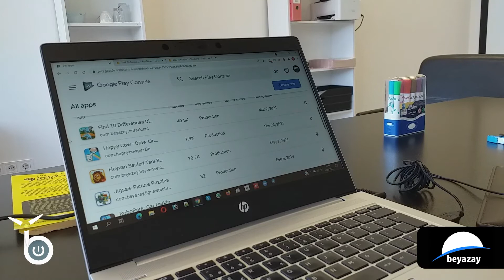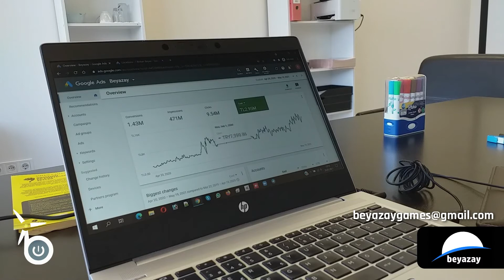Firmalar Konuşuyor - 3 - BEYAZAY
Firmalarımız Konuşuyor serisinin bu haftaki konuğu Teknokentimizde Yürüttüğü ve tamamladığı projeleriyle Mobil oyun geliştirme üzerine faaliyet gösteren Firmamız Beyazay Otomotiv Turizm ve Bilişim Hizmetleri San. Tic. Ltd. Şti. Müdürü Sayın Birkan BEYAZ projelerini  tanıtıyor.